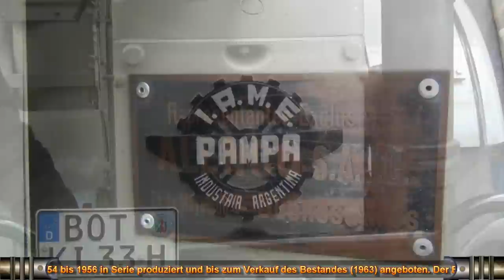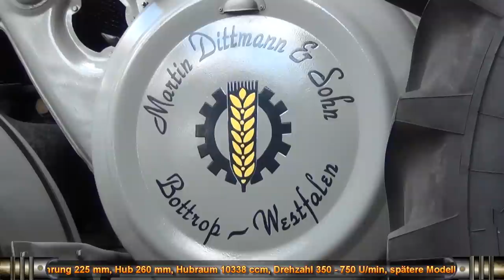Pampa Bulldog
Pampa Bulldog - Der argentinische Lizenznachbau des weltbekannten Lanz Bulldog Ackerschleppers.